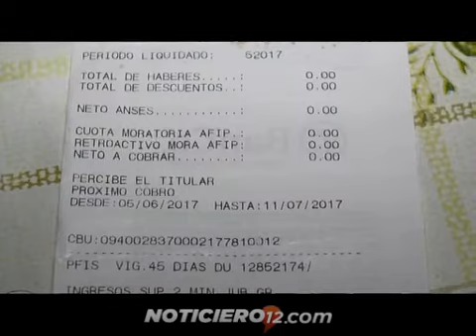El amor en tiempos de ANSES: se tuvo que divorciar para seguir cobrando la pensión por discapacidad